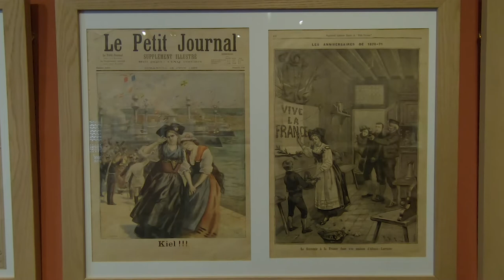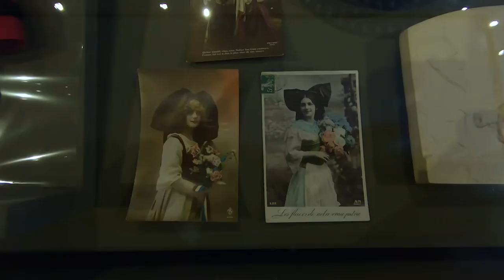Alsace, Jean-Jacques Henner - Musée Jean-Jacques Henner - Paris janvier 2022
par United States Marine Band